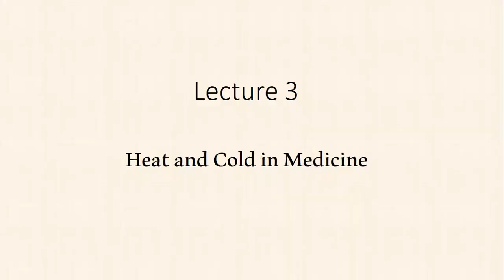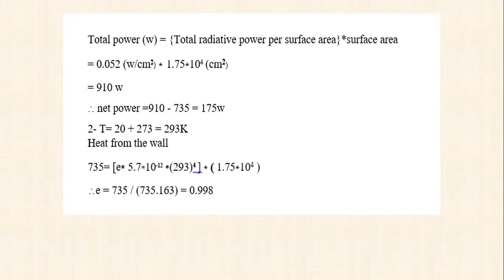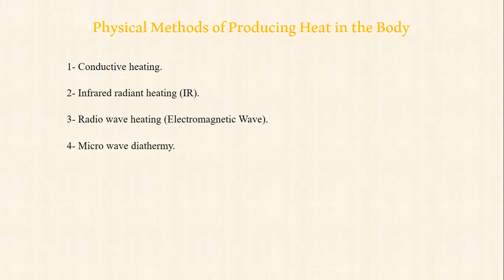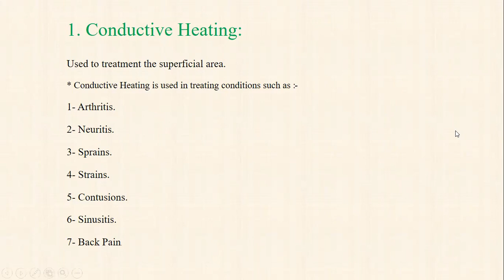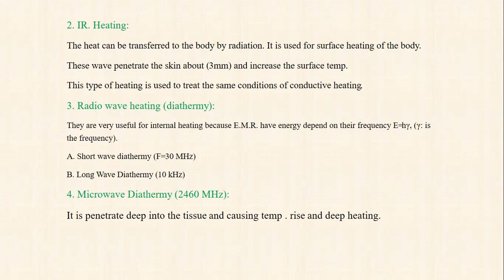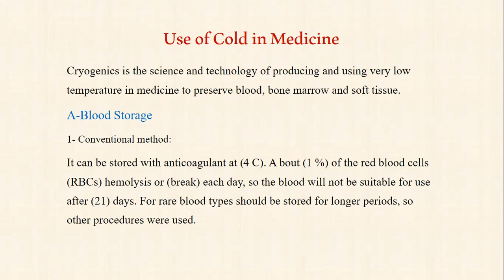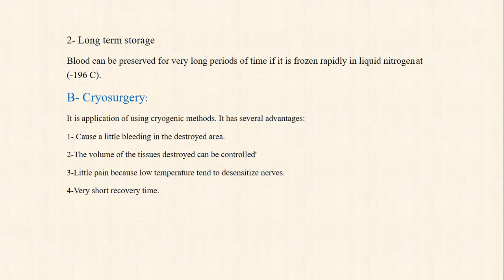فـيزياء طبـية | محاضرة 3 | نـظـري | جـزء 2 | مرحلـة اولئ | قـسـم تـقـنيات الـتخدير | م.م فاطمة سـتار